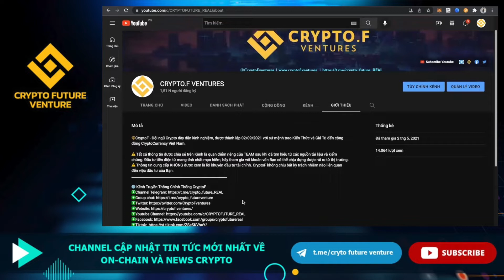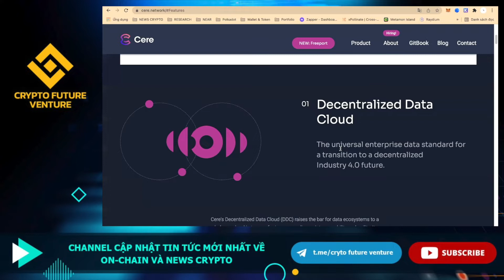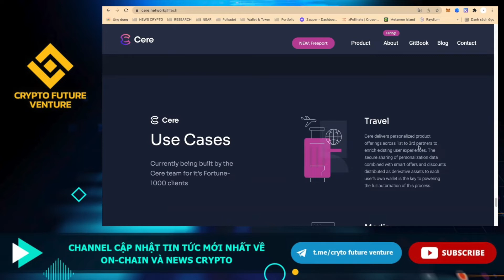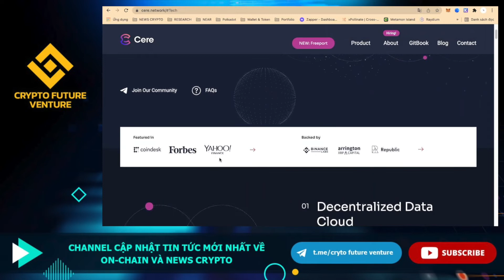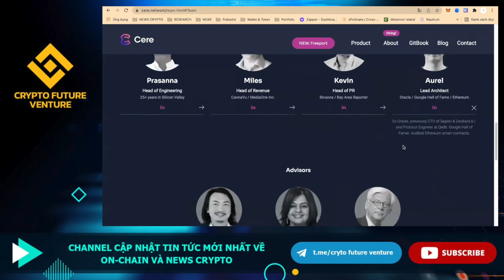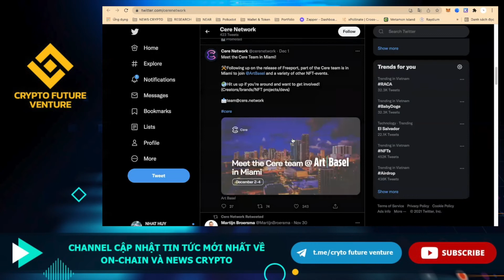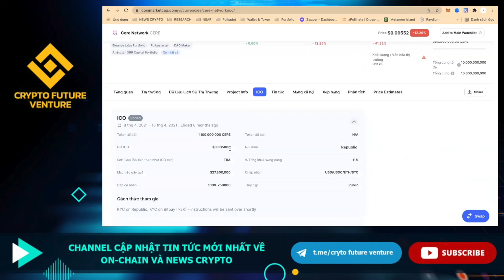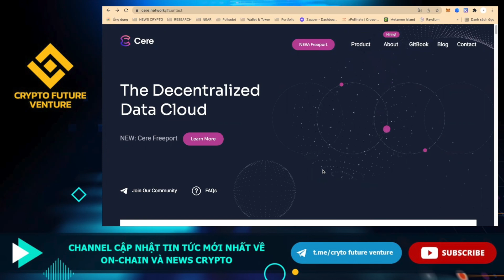#16 CERE NETWORK - BACKER KHỦNG TIỀM NĂNG LIST BINANCE | CryptoF Ventures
Cere Network là nền tảng đám mây dữ liệu phi tập trung đầu tiên được tối ưu hóa để tích hợp và sử dụng dữ liệu.
Dự án có khả năng tương thích với nhiều blockchain như Binance Smartchain, Ethereum, Polkadot,...
Cere Network được xây dựng nhằm giải quyết vấn đề dữ liệu người dùng hiện nay đang bị sử dụng một cách bất hợp pháp. Một vài công ty lớn đã được chứng minh rằng họ đã bán dữ liệu của người dùng trái phép, và doanh thu từ nguồn này là cực lớn.